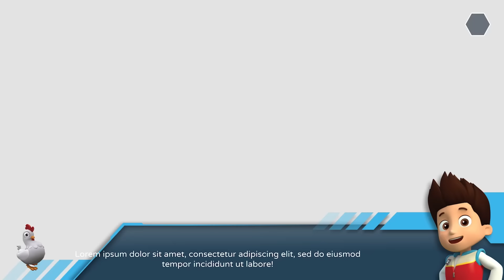Paw Patrol: The Mighty Movie 2023 - Skye meets Imposter Ryder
🎬 Prepare for an exhilarating cinematic adventure with the Paw Patrol in "Paw Patrol: The Mighty Movie 2023"! Join Chase, Skye, Rubble, Rocky, Zuma, Everest, and the Mighty Pups as Marshall and Chase embark on a pulse-pounding mission to uncover the imposter among them. In this thrilling film, Adventure City is in jeopardy, and it's up to Marshall and Chase to reveal the truth about Imposter Liberty! 🌠🍿

As the Mighty Pups respond to a city-wide crisis, a shocking revelation sends Marshall and Chase on a detective mission like never before. The movie promises breathtaking stunts, courageous rescues, and a heart-pounding story of heroism, unity, and the pursuit of justice as Marshall and Chase work together to expose the imposter in their ranks. 🚁🕵️‍♂️

Join us for this family-friendly cinematic adventure, where the Paw Patrol faces their most significant challenge yet, and the loyalty of the team is put to the test. Can Marshall and Chase unravel the mystery and save Adventure City from the clutches of the imposter? This is a tale of bravery, friendship, and the unyielding determination of the Paw Patrol team. 🎥🐾

Don't miss this unforgettable film, where the Paw Patrol confronts a threat from within, and Marshall and Chase's detective skills become the key to their success. It's a must-see for fans of all ages, and it's a cinematic journey that will keep you on the edge of your seat. 🌟

Share the excitement with your friends and family, and mark your calendars for the premiere of "Paw Patrol: The Mighty Movie 2023"! This is one investigative adventure you won't want to miss. 🚁🎬🕵️‍♂️🐾